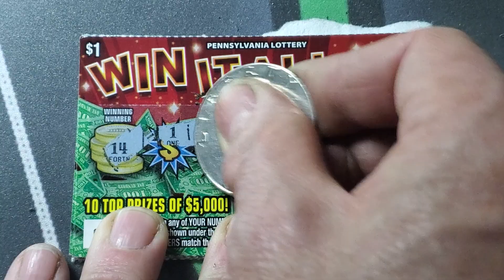Fast Five. Win It All. Lottery Scratch Tickets